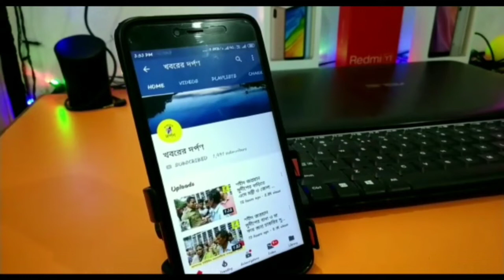নদীয়ার পলাশীপাড়ায় দশমীর নৌকা বাইচ প্রসঙ্গে কি বললেন গ্রাম পঞ্চায়েতের প্রধান দেখুন ভিডিও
দশমীর দিন নৌকা বাইচ প্রসঙ্গে নদীয়ার পলাশীপাড়া গ্রাম পঞ্চায়েতের প্রধান কি বললেন দেখুন।